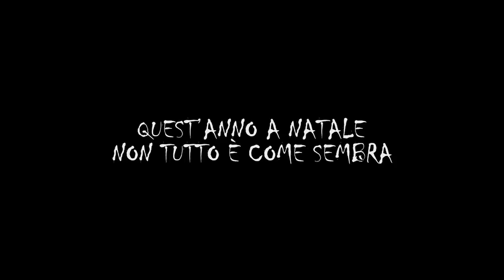Babbo Natale non viene da Nord Trailer Ufficiale (2015) - Maurizio Casagrande [HD]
Guarda il nuovo trailer della commedia Babbo Natale non viene da Nord diretto da Maurizio Casagrande e con Maurizio Casagrande, Annalisa Scarrone, Giampaolo Morelli, Angelo Orlando, Maria Grazia Cucinotta - dal 26 novembre 2015 al cinema.